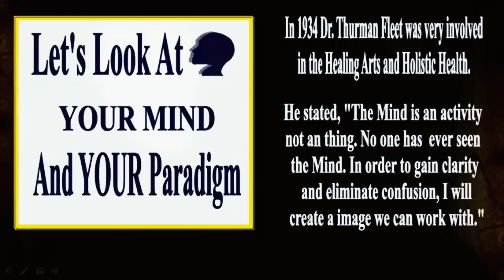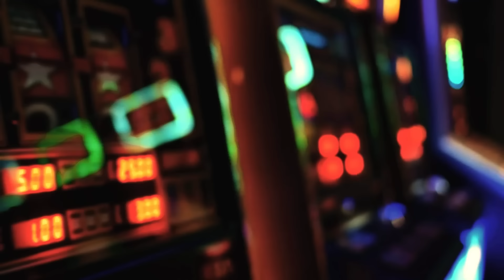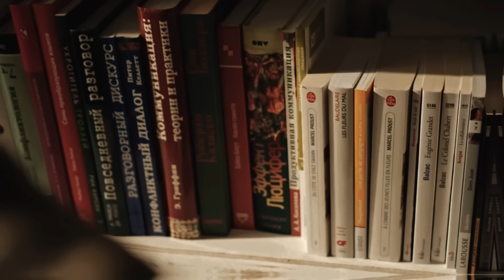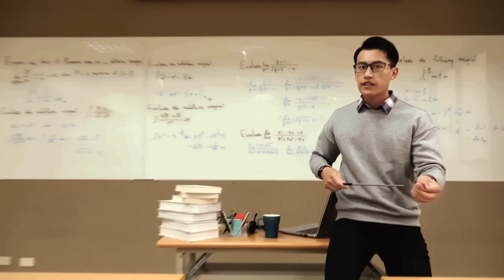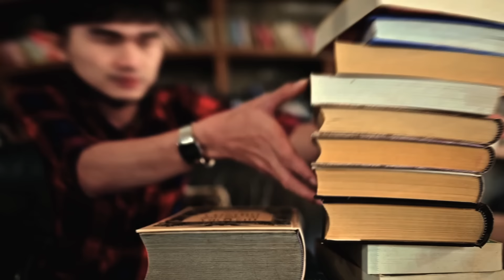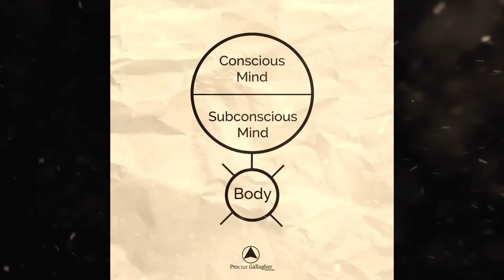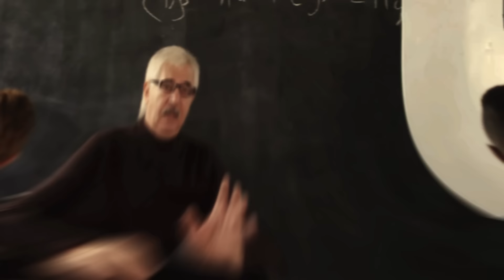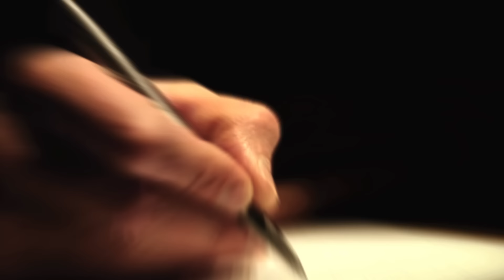¡La Fórmula Infalible de Bob Proctor Para Establecer Metas en 2024!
En este video, Bob Proctor comparte su fórmula infalible para establecer metas en el 2024. Aprende cómo puedes alcanzar tus objetivos de manera efectiva y transformar tu vida este año. ¡No te lo pierdas!